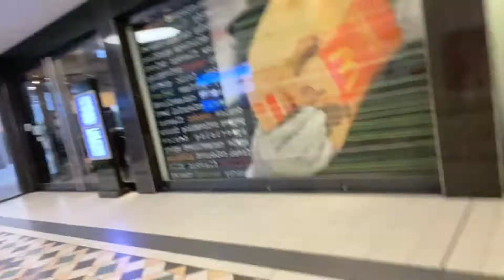Roberta wurde (fast) überfahren 💀- Vlog 10